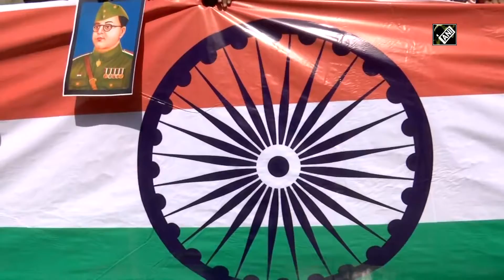Flag march in Ahmedabad displays religious unity and brotherhood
Ahmedabad, Gujarat, Feb 01(ANI): A long strand of saffron, white and green ran through the streets of Ahmedabad as people of different communities celebrated the 72nd Republic Day of India. Organised with a motive of symbolising religious harmony and communal amiability, the flag march was carried out by the people of the district’s Jamalpur area.  More than 150 people of different religious communities gathered for the flag march. The citizens decided to make a 72 feet long Tricolour flag to mark this year’s Republic Day celebrations of India. Citizens gathered at the Jamalpur Darwaja in Ahmedabad and took the march from some of the major attractions of the city like Jagannath temple and Christian Tekra. Last year, a similar march was carried out in the Ratan Pole area near Gandhi Road in the city of Ahmedabad to deliver the message of communal harmony. It is due to examples like these that the world looks at India with awe and wonders how the second most populated country in the world resides with such great unity and diversity.